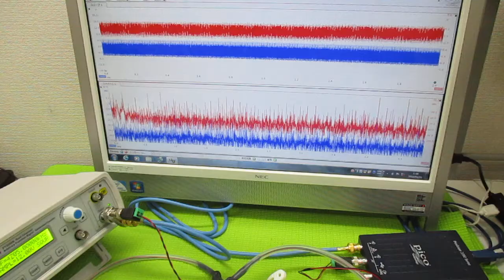オリジナル超音波実験 ultrasonic-labo